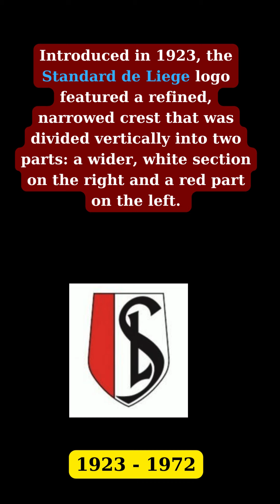Standard de Liege LOGO, History, Symbol, Meaning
Standard de Liege LOGO
Playlist Logo